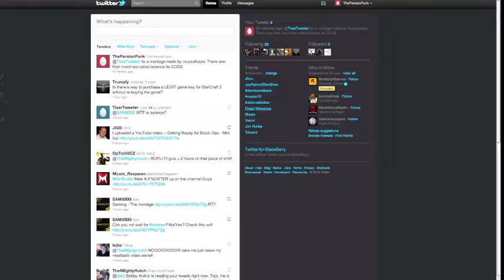Road To Commander COD4 Sniping Only 10 (Live Comm)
Im not the best but nobody's complained. yet.